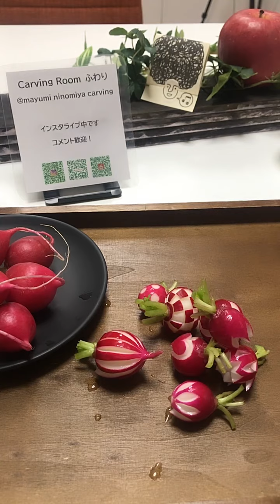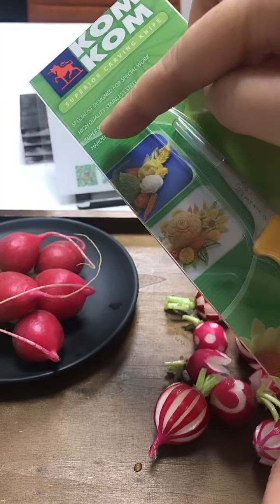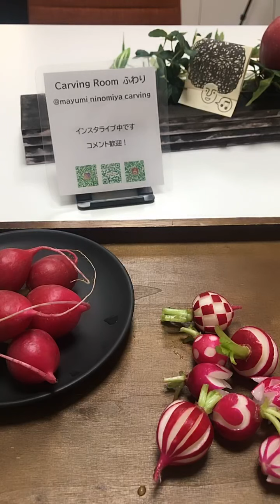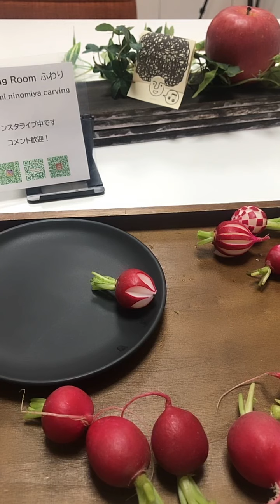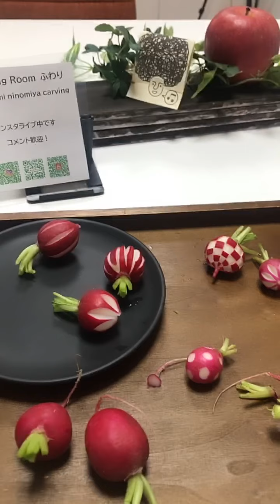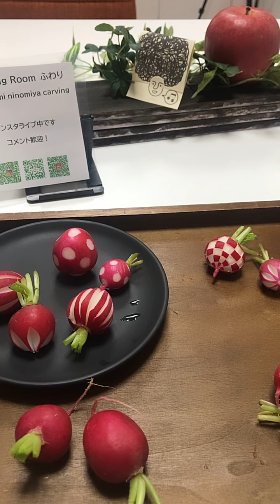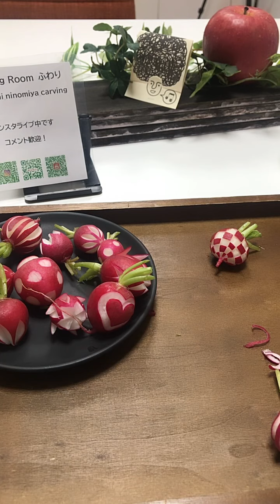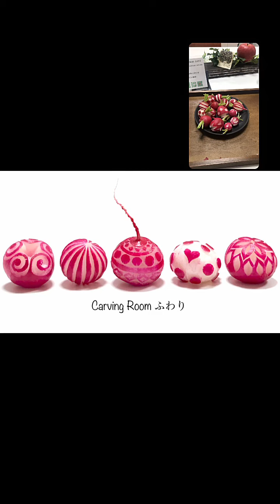簡単だからやってみて！ラディッシュの飾り切り！ラディッシュカービングで食卓を楽しく！ベジタブルカービングの第一歩！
ナイフ1本で野菜や果物や石鹸に彫刻をするカービングです。
彫るものによって、べジタブルカービング・フルーツカービング・ソープカービング
と呼び名が変わります。
Carving for engraving vegetables, fruits and soap with a single knife.
Depending on what you carve, the name changes to vegetable carving, fruit carving, and soap carving.

ラディッシュをカービングしました！
野菜をカービングして食べましょう！
カービングは楽しい！

最近スマホ内の動画を整理しています。
アップしそびれている動画もたくさんありますので
アップしていきますね！

東京のソープカービング・フルーツカービング教室
【 Carving Room ふわり 】
●イベントでの展示・実演・体験会など承ります。
●特別な日のお祝いにフルーツカービングはいかがですか？
スイカに文字やお花などを彫刻します。
郵送可能です。
驚きと感動で記憶に残るサプライズができます。
●初心者の方から経験者の方まで、果物・野菜・石鹸のカービングのレッスンをしています。
丁寧にご指導いたします。